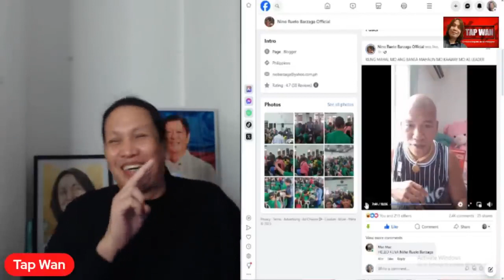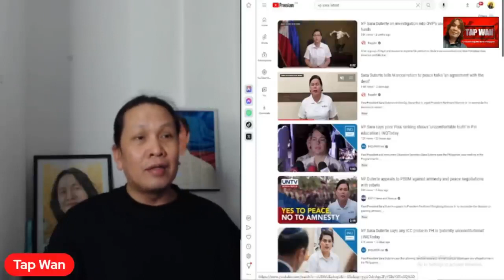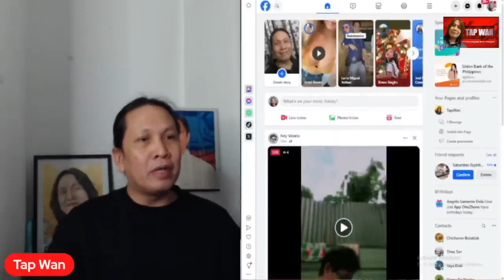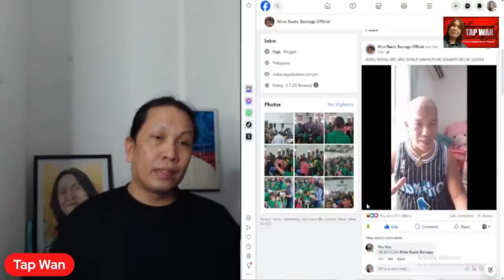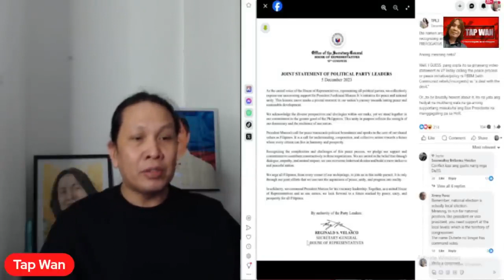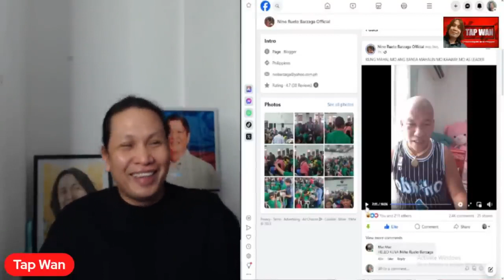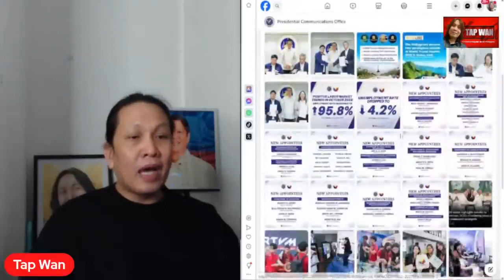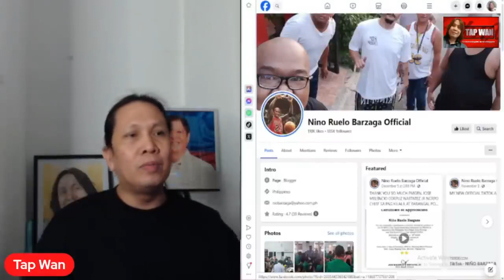kap Niño pakinggan nyu...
kap Niño nagsalita makinig kayu..